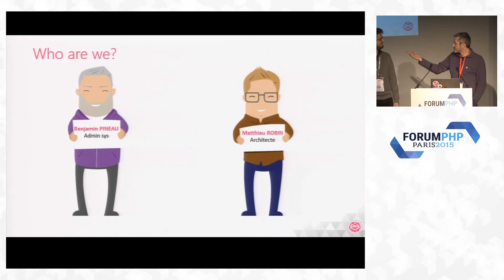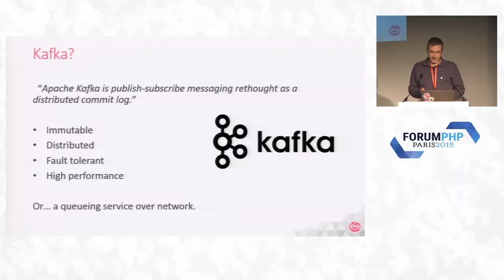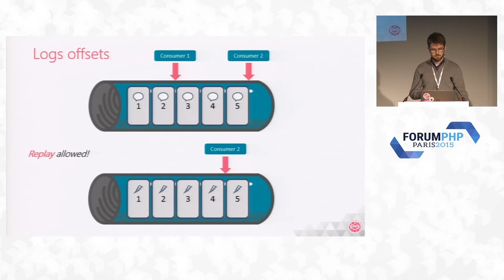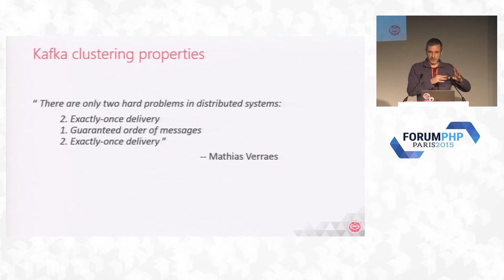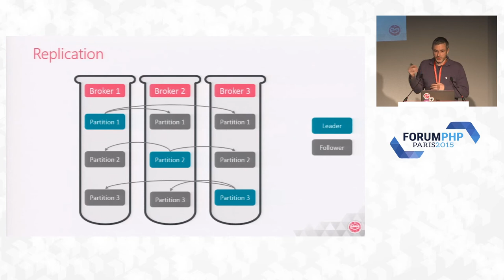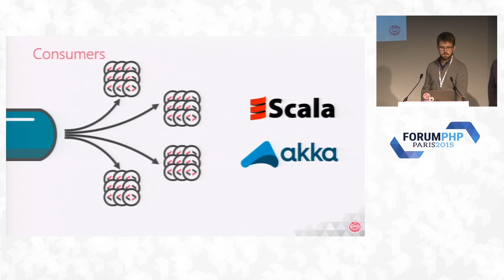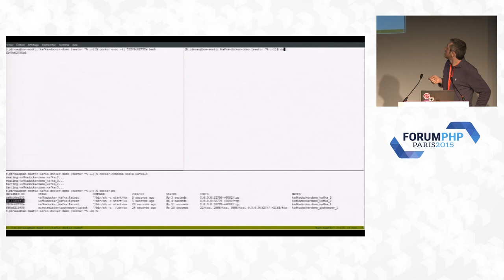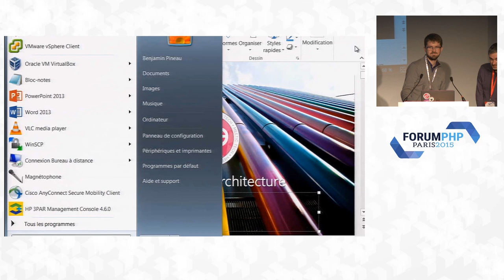L'architecture événementielle chez Meetic - Matthieu Robin & Benjamin Pineau - Forum PHP 2015